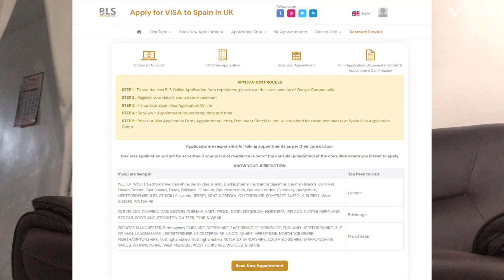Master the Process: Spain Visit Visa Application Demystified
Step-by-Step Guide to Applying for a Spain Visit Visa

To apply for a Spain visit visa, you'll need to follow these general steps:

1. **Determine the type of visa you need**: Depending on your purpose of visit (tourism, business, family visit, etc.), you'll need to apply for the appropriate visa.

2. **Gather required documents**: Common documents include:
   - Completed visa application form.
   - Passport with validity beyond your intended stay.
   - Passport-sized photos.
   - Proof of travel insurance.
   - Proof of accommodation.
   - Proof of sufficient funds to cover your stay.
   - Travel itinerary or flight reservation.
   - Proof of ties to your home country (e.g., employment letter, property ownership).

4. **Attend the visa interview**: On the scheduled date, attend your visa interview at the consulate or embassy. Be prepared to present your documents and answer questions about your travel plans.

5. **Pay the visa fee**: There is typically a non-refundable visa application fee that you must pay. The fee amount and payment methods vary by location, so check with the consulate or embassy for details.

6. **Wait for processing**: After your interview, your visa application will be processed. Processing times vary but can take several weeks. You may be asked to provide additional documents during this time.

7. **Collect your visa**: Once your visa is approved, you can collect it from the consulate or embassy. Make sure to check the validity dates and any conditions attached to the visa.

8. **Travel to Spain**: With your visa in hand, you're ready to travel to Spain! Make sure to abide by the conditions of your visa and enjoy your visit.

Remember, these are general steps, and the specific requirements and procedures may vary depending on your nationality and the consulate or embassy where you apply. Be sure to check the official website of the Spanish consulate or embassy in your country for the most accurate and up-to-date information.

Link =

UK nee w update
UK health care worker visa
UK Cos update
UK NHS jobs
NHS recruitment
UK visa update
UK Jobs
UK visa